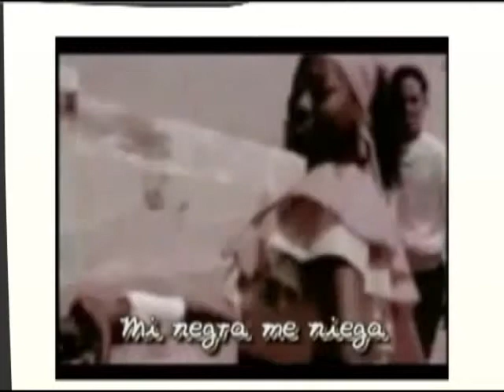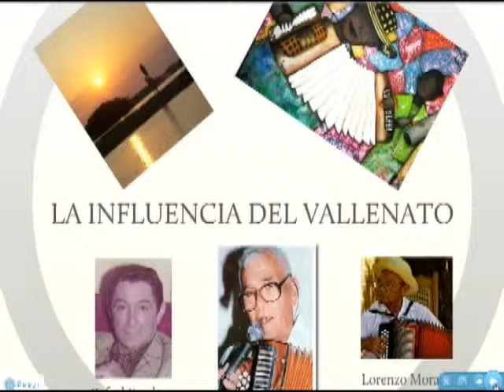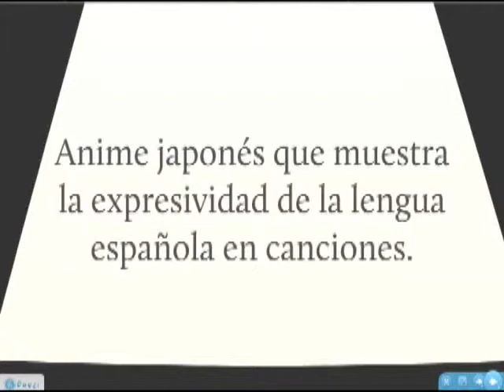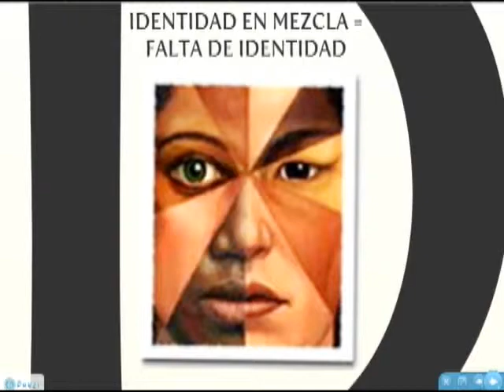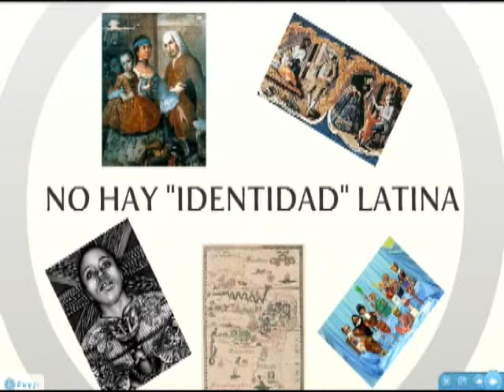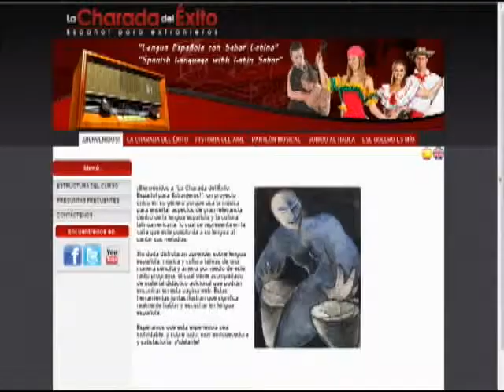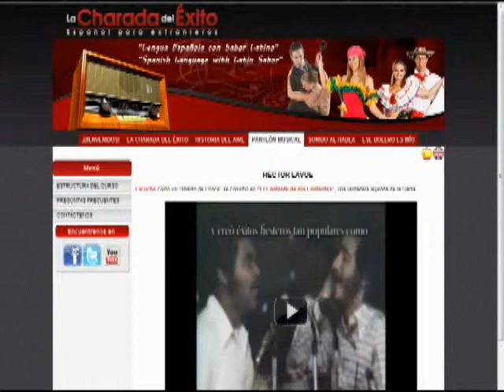LA CHARADA DEL ÉXITO: ESPAÑOL PARA EXTRANJEROS PARTE 4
Esta es la cuarta y última parte de la presentación corporativa de "La Charada del Éxito", un método para enseñar lengua española por medio de música latinoamericana. Aquí se define el verdadero concepto del mestizaje como valía de la cultura latina dentro de su falta de identidad. Además se explora el recurso principal de enseñanza, la página web oficial de "La Charada"